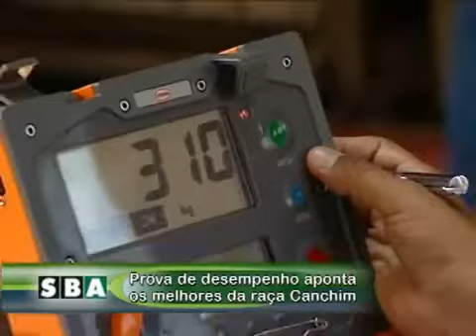O POTENCIAL DA RAÇA CANCHIM!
Nossa reportagem, realizada em Campo Grande, no Mato Grosso do Sul, mostra uma prova de desempenho com touros da raça Canchim. O trabalho foi acompanhado por um pesquisador da Embrapa Gado de Corte.

O canal Augusto Rocha traz uma reportagem, realizada em Campo Grande, no Mato Grosso do Sul, que mostra uma prova de desempenho com touros da raça Canchim.

A prova atrai a atenção de muita gente. Próximos aos mangueiros, criadores, zootecnistas, médicos veterinários e pesquisadores não cansam de admirar as características desses tourinhos Canchim. Os animais vieram de 22 fazendas localizadas nos estados de Goiás, Mato Grosso do Sul, Minas e São Paulo.

A maioria chegou com o peso médio de 230 quilos. Esses lotes aí fizeram parte da primeira prova em Campo Grande, que começou em abril e terminou no início de outubro. Esse touro que nós vemos aqui foi o terceiro colocado na prova Canchim. Ele obteve nota 5,7 na parte morfológica. A nota máxima chega a 6. Esse tourinho é aquele que o pesquisador Roberto Augusto Torres Júnior, do Geneplus, programa de melhoramento genético da Embrapa nos mostrou em julho deste ano. Embora muito novo, o animal já se destacava.

Agora, ele exibe o rendimento de carcaça e a musculosidade que ganhou em pouco mais de três meses.

No decorrer da prova, a gente já identificava alguns animais que se destacavam. O importante é que ao longo desse processo, esse animal comprovou que tem realmente um excelente ganho de peso. Ele permaneceu manifestando aquelas características morfológicas bem corrigidas, bem acertadas, auxiliando aí, depois, ao criador de Canchim, aumentar a taxa de aproveitamento dos animais pra registro. Um animal que tem uma beleza racial acentuada e outras características funcionais que a gente já destacava como a correção de umbigo, com um pelo muito assentado.

Já esse aí é o melhor avaliado na prova do Canchim. Coincidentemente, ele e o melhor colocado na prova do MA desfilam juntos pelo mangueiro. Os dois vencedores realmente formam uma bela dupla.

Outro tourinho que chama a atenção pela musculatura é o segundo colocado do Canchim. Os animais melhores ranqueados na prova são considerados excepcionais e serão utilizados como reprodutores e melhoradores da raça.
A nossa felicidade é que, com uma prova dessa magnitude, esse número de animais, a hora que você olha lá só na pontinha, nos animais, no primeiro, segundo e terceiro animais, a gente conseguiu encontrar animais realmente muito bons em quase tudo.

Na prova MA, o pecuarista Rafael de Freitas, da Fazenda dos Ipês, em Aparecida do Taboado, região Leste do estado, fez barba, cabelo e bigode.  Além de ter obtido o primeiro lugar, ele também faturou o segundo e o terceiro. Para melhorar o plantel, ele visitou criatórios nos Estados Unidos e investiu em genética.

E importamos sêmen de charolês para corrigir os problemas específicos que a gente vê na raça Canchim, nas melhorias que a gente pode alcançar, menos do que problemas. Questão de pelagens, questão de mucosas, habilidade materna etc. De maneira que, já no primeiro ano, a gente já ter conseguido uma melhoria tão extraordinária, não só eu, mas todos os que apresentaram touros MA aqui, me deixa extremamente feliz.

Existem três modalidades dessa prova à disposição dos criadores; confinamento, a pasto e  para animais de dupla aptidão. Aqui, em Campo Grande, está acontecendo a prova de confinamento, que reúne mais de 280 garrotes com idade média de 8 meses.
A segunda prova foi iniciada em julho e só será encerrada em dezembro. Os tourinhos passam por mais duas pesagens e avaliações, que são importantes sob o ponto de vista comercial. Enquanto acompanham a pesagem dos animais, os criadores e admiradores do Canchim aproveitam para trocar informações sobre a raça. Os lotes são avaliados pelo ganho de peso diário, área do olho de lombo, espessura de gordura e conformação frigorífica. São mais de 150 dias em teste.

O que a gente tem aqui, hoje, é uma mostra do que tem de melhor na raça Canchim. Temos participantes dessas duas provas, 20 fazendas, 20 criatórios do Brasil inteiro mandando os seus melhores animais para essa prova de ganho de peso. Então, o que a gente espera que saia de cabeceira dessa prova são animais que, realmente, possam ser usados na cabeceira do Canchim, pra fazer a cabeceira do Canchim, e não menos importantes como cruzador, também no cruzamento industrial, através de inseminação, que animais que certamente darão resultados fantásticos na produção de bezerros comerciais, produção de bezerros meio-sangue.

Para o diretor-técnico da Abccam (Associação Brasileira de Criadores de Canchim), Denis Ferreira Ribeiro, essa avaliação técnica é importante para melhorar a raça e gerar touros para atender a demanda crescente do mercado.
Esse trabalho de identificação dos melhores indivíduos dessa geração está sendo muito bem feito. Isto é uma grande utilidade.